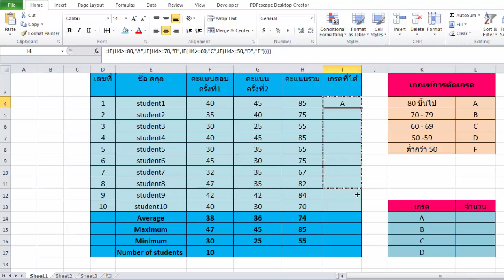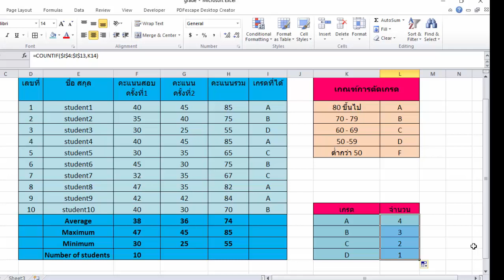EXCEL: คิดเกรด สรุปจำนวนตามเกรด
การใช้ excel เบื้องต้น ฟังก์ชั่น if countif ใน Microsoft Excel เพื่อคำนวณคะแนน และ คิดเกรด รวมทั้งการนับจำนวนคน ตามเกรดที่ได้ microsoft excel 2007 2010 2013

PJ Excel Channel#
เว็บแนะนำ รวมคลิป การใช้งาน Excel